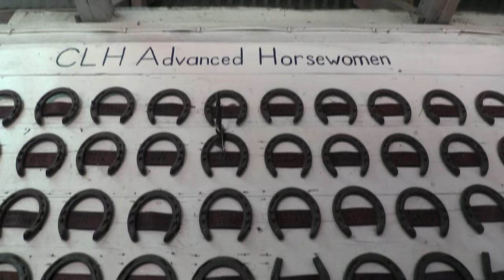Horseback Riding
Camp Lincoln and Camp Lake Hubert offer extensive riding programs for every camper! By allowing campers to learn how to care for horses, maintain a barn, and ride using various techniques, campers can go back home after each summer as more well rounded and experienced riders.  Yee Haw!